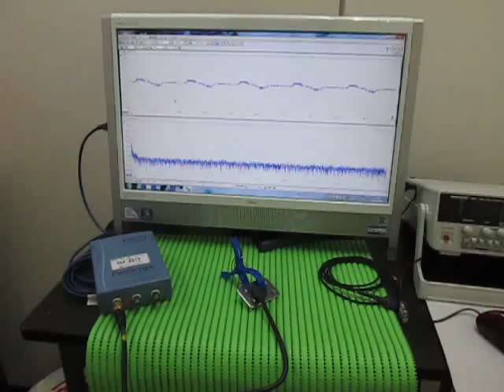超音波プローブ（受信用・発振用） Ultrasonic Tester